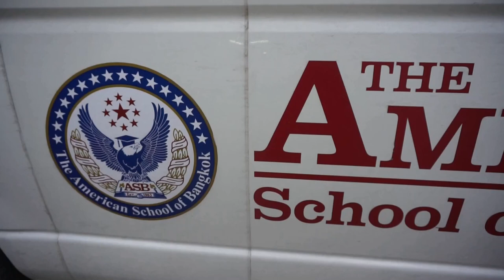ASB in Chiang Rai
The American School of Bangkok Director, Mrs. Lakhana Didyasarin, headed to Chiang Rai with 10 other staff members to provide food for all those helping with the cave rescue.